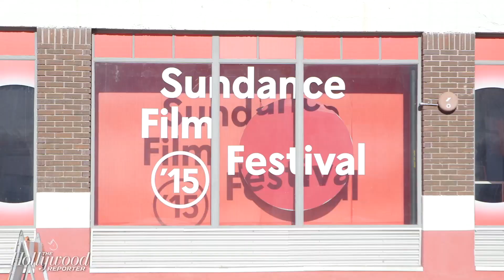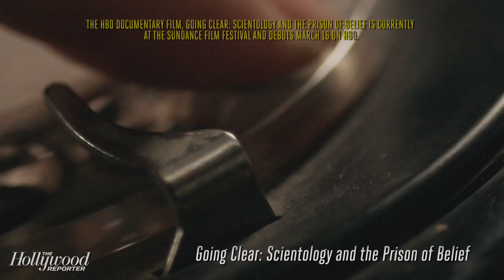Kristen Wiig Film, 'Diary of a Teenage Girl' For Sundance Favorite: Sundance Short Cuts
Todd McCarthy of 'The Hollywood Reporter' comments on the rising prestige of the Sundance Film Festival, noting two films, which premiered at last year's festival, 'Boyhood' and 'Whiplash,' that have become major Oscar contenders. In this Sundance recap, MCarthy comments on the standouts from the 2015 festival, and picks the Kristen Wiig film, 'The Diary of a Teenage Girl,' as his favorite.